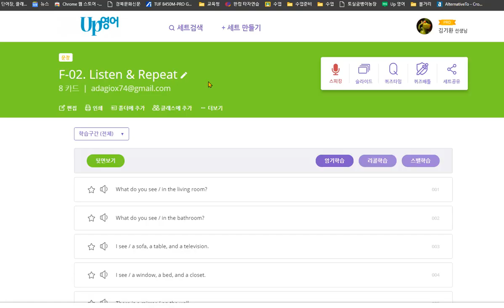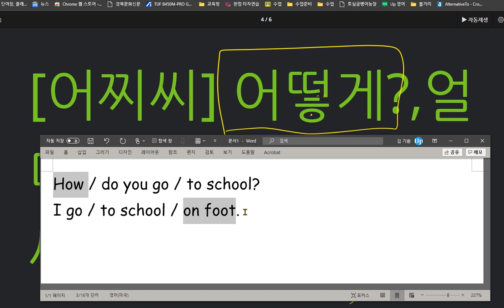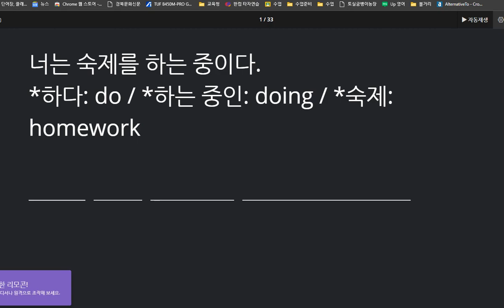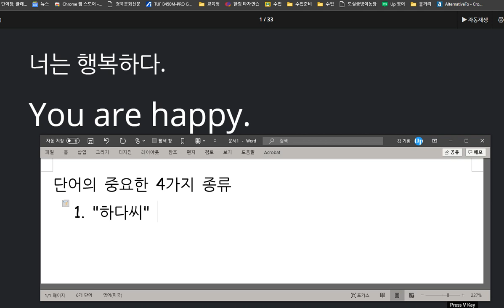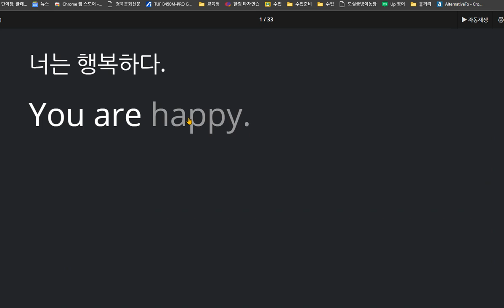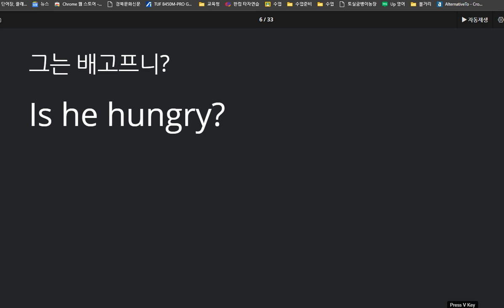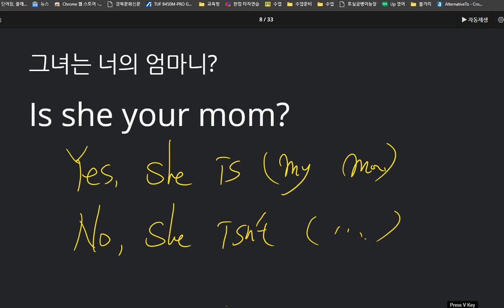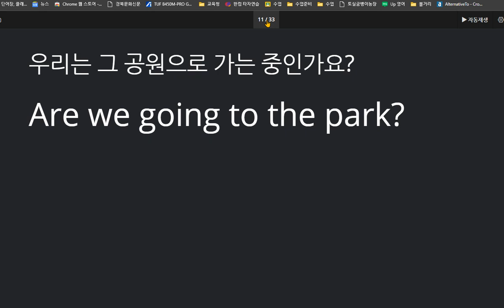변채원 2020 10 13 품사에 대한 간략한 수업과 be동사를 활용한 문장에 대해 수업을 진행했습니다